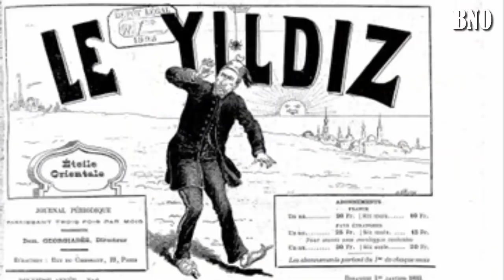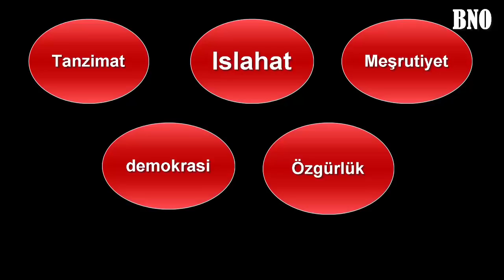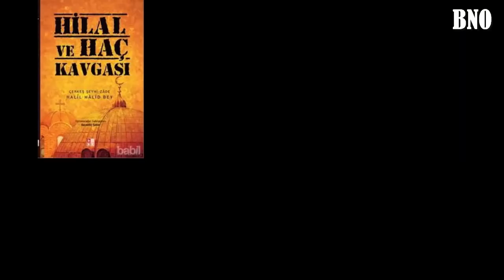Sultanın Her Yere Uzanan Eli:Halil Halid Kimdir? - Payitaht Abdülhamid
Halil Halid Geliyor!!
               Sultan Abdülhamid Han'ın hayatını konu alan TRT 1 ekranlarının tarihi dizisi Payitaht Abdülhamid'in 55. bölümü ile yeni sezona giriş yapan Halil Halid Bey kimdir? Gerçek Hayatta Osmanlı devleti için ne tür çalışmalar yapmıştır? 2. Abdülhamid ile nasıl bir ilişkisi vardı?
         Halil Halid Bey, Orta Asya'dan  Çankırı'ya göç eden bir ailenin çocuğu olarak 1869'da doğmuştur. Küçük yaşta babasını kaybedince amcası  Mehmet Tevfik Efendi ile önce Ankara'ya sonra İstanbul'a gelir. Bir süre rüştiye okuluna devam ettikten sonra Küçük Ayasofya Camii medresesine kaydını yaptırır ve beş yıl sonra bu medreseden icazetname alır. Yeni Osmanlılarla görüşmesi hafiye takibine uğramasına neden olur  ve 1894'de İngiltere'ye gider.  Fakat İngiltere'de Jön Türklerin çalışmalarından rahatsız olur ve Abdülhamit'e bir mektup yazar. Londra'daki Osmanlı elçiliği Halil Hamid'le temas kurarak İstanbul'a dönmesi durumunda affedileceği ve kendisine yardım edileceği taahhüt edilir.
İstanbul'a gelen Halil Hamid, umduklarını bulamaz, Abdülhamit'le görüşmek ister ama görüşme isteği saray tarafından reddedilir. Halil Hamid, büyük bir hayal kırıklığı yaşayarak tekrar İngiltere'ye gider. Geçimini sağlamak için Londra'da Selim Faris'in çıkardığı Hürriyet gazetesinde yazı yazmaya başlar. İslam dünyası ve Müslümanların sorunlarıyla ilgili yazdığı yazılar, gazetenin sahibi ve başyazarı Salim Faris'in tepkisini çeker ve kendisinden Abdülhamit'i eleştiren yazılar yazması istenir. Halil Halid bu teklifi reddeder ve gazeteden ayrılır. Çünkü ona göre mesele Abdülhamit değildir. Resmin tamamını görmek gerektiğini, Avrupalıların İslam dünyasını sömürgeleştirmek için çalıştıklarını, Tanzimat, Islahat, Meşrutiyet, demokrasi, özgürlük gibi fikirlerin arkasında başka niyetlerin olduğunu Hindistan'da Müslümanların çıkardığı bir gazeteye yazar.

Halil Hamid'in bu düşüncelerinden Abdülhamit haberdar olur ve Bab-ı Ali tarafından İngiltere konsolos yardımcılığına atanır. Fakat Osmanlı'nın İngiltere baş konsolosu Antopolu Paşa'nın İngiltere hükümeti ile girdiği ilişkiden rahatsız olarak görevinden istifa eder. Görevde kaldığı süre içerisinde Abdülhamit'e İngilizlerin Ortadoğu ve Balkan politikaları üzerine iki rapor hazırlar.
Kaynak: dünyabizim. com, dunyabulteni. net